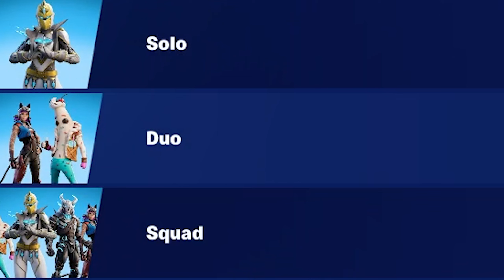Fortnite OG Isn't The Same.......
Fortnite OG Isnt The Same.

in todays video hunter attempts to get his first win in Fortnite OG. unfortunately there's a group of sweats who stand in his way.
So like a real OG We Find a Way to win, Using the Classic Skybase...